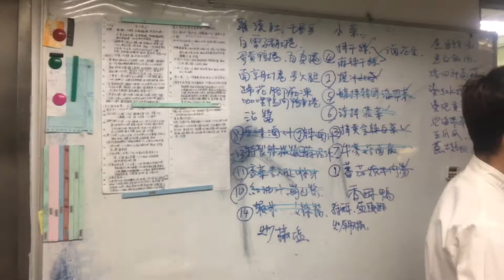王瑞瑤的超級美食家—保師傅的花式滷味斷面秀（上集）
保師傅的花式滷味斷面秀（上集）

快過年了，我葛格曾秀保保師傅重現民國60年間，台灣餐廳常見，如今難得的組合式滷味，美其名花式滷味或花滷菜。

這段影片有：南京肚捲，千層耳，豬腳腳筋凍，羅漢肚，蛋黃鴨肉捲，由保師傅親自拆線，切片，並講解內容物與製作細節，非常神奇又漂亮，滷味的進階演繹與呈現。

很好奇，這算不算分子料理咧？